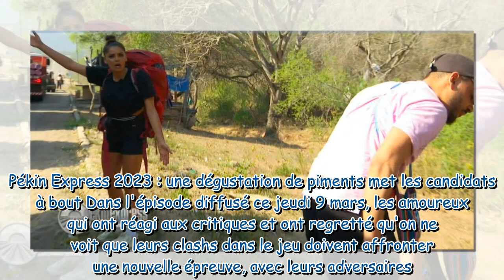Alexandre et Chirine (Pékin Express 2023) au bord de l'implosion lors de l'épreuve des piments, le j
Alexandre et Chirine (Pékin Express 2023) au bord de l'implosion lors de l'épreuve des piments, le jeune homme explique son attitude